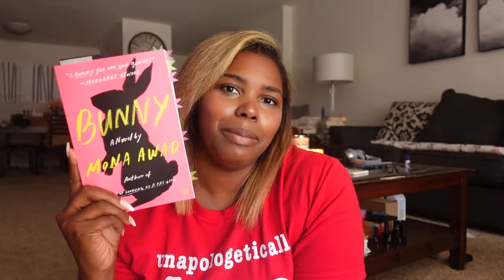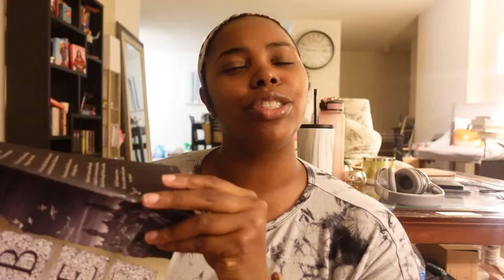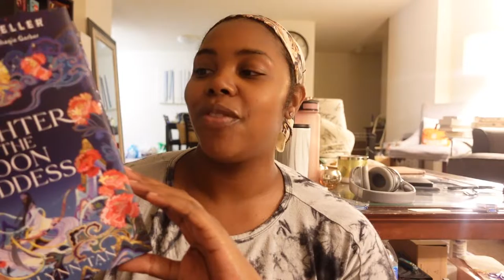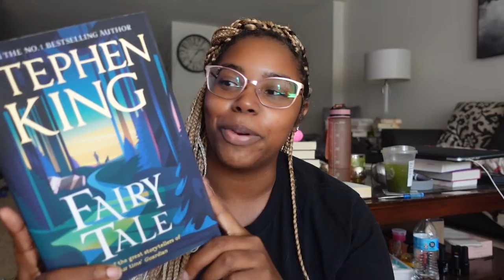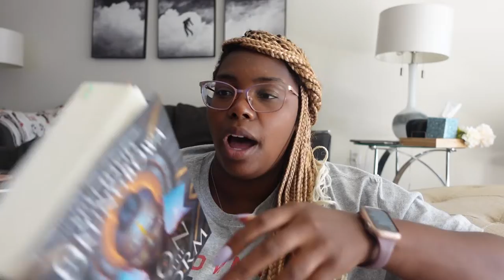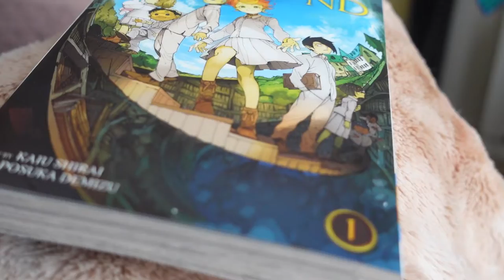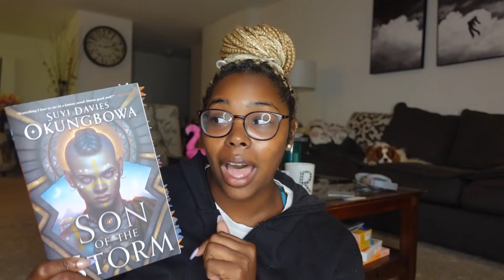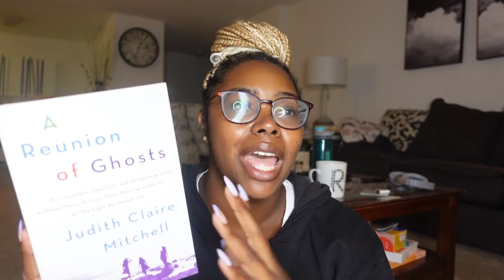September Reading Vlog | @stephaniebookish Picked My TBR 📚💖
I let Steph control my TBR and this is what happened...

0:00 Hey, What's Up, Hello
56:07 TLDR version

📚 Books mentioned
    * Son of the Storm by Suyi Davies Okungbo
    * Black Flamingo by Dean Atta
    * Bunny by Mona Awad
    * I’m Glad My Mom Died by Jeanette McCurdy
    * One Day We’ll All Die by Scaachi Koul
    * The Promised Neverland by Kaiu Shirai
    * A Reunion of Ghosts by Judith Claire Mitchell

📚 Storygraph: robinreads_
📸 Bookstagram: @robbie.reads